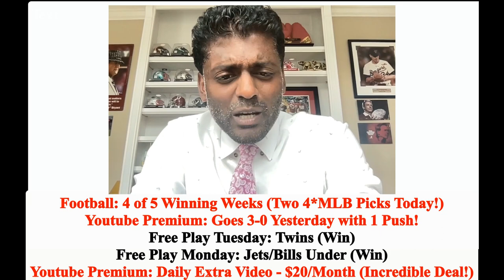MLB Picks and Predictions - Miami Marlins vs Milwaukee Brewers, 9/13/23 Free Best Bets & Odds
Milwaukee Brewers vs Miami Marlins MLB picks and predictions 9/13/23. The Miami Marlins travel to Milwaukee, WI to face the Milwaukee Brewers at 7:40PM EST at American Family Field. Doc's Sports provides MLB picks, predictions, tips and MLB odds on this matchup of Miami Marlins vs Milwaukee Brewers